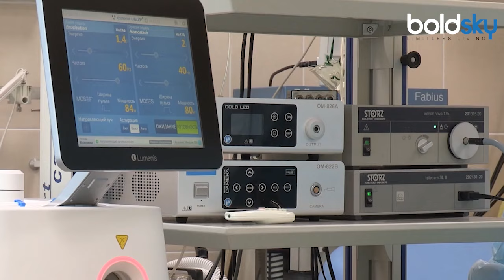Varanasi Deepak Gupta 32 Age Passes Away In Gym Workout, Suddenly Headache के बाद Brain Stroke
Varanasi Deepak Gupta 32 Age Passes Away In Gym : चेतगंज निवासी दीपक गुप्ता रोज की तरह सुबह साढ़े नौ बजे जिम पहुंचे और एक्सरसाइज शुरू किया। जिम में उपस्थित अन्य साथियों ने बताया कि दीपक के सिर में अचानक तेज दर्द हुआ और गिरकर तड़पने लगे। दोस्त शिवम यादव उन्हें लेकर महमूरगंज स्थित गैलेक्सी अस्पताल पहुंचे लेकिन तब तक देर हो चुकी थी।

Varanasi Deepak Gupta 32 Age Passes Away In Gym: Chetganj resident Deepak Gupta reached the gym as usual at 9.30 in the morning and started exercising. Other friends present in the gym told that Deepak suddenly got severe pain in his head and he fell down and started writhing in pain. Friend Shivam Yadav took him to Galaxy Hospital in Mahmoorganj but by then it was too late.